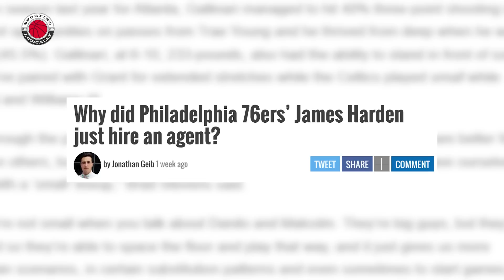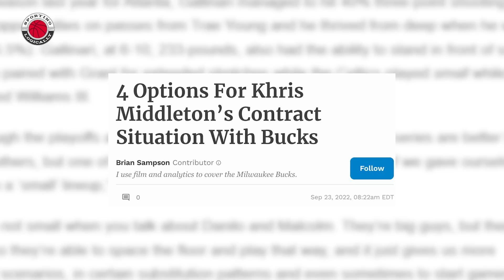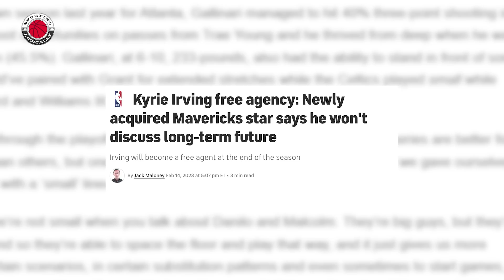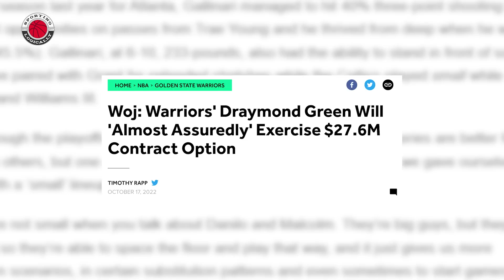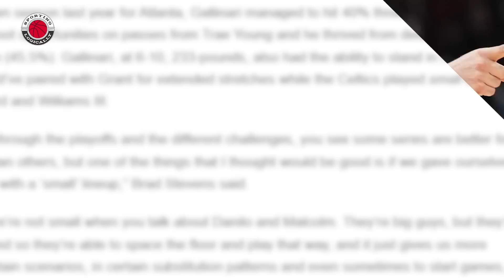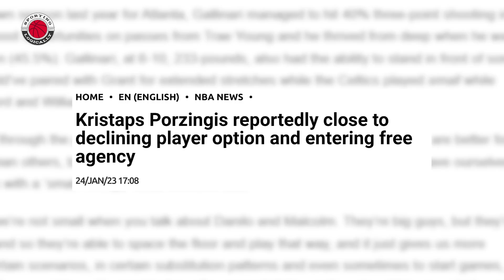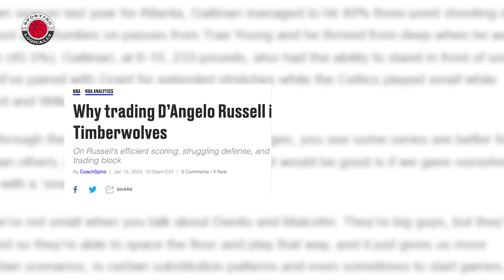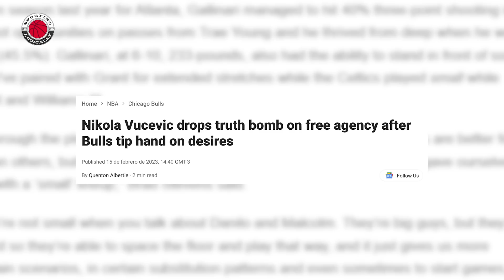2023 NBA Free Agency Will Be INSANE!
2023 NBA free agency will be here before we know it, and now that the trade deadline has passed, it is some to focus on the offseason... including James Harden, Draymond Green, Kyrie Irving, and more!